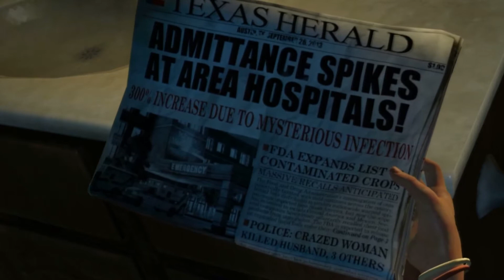The Last Of Us - Walkthrough Gameplay - Part 1 - Daddy's Not Home (PS3)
Last Of Us - Walkthrough Gameplay - Part 1 - Daddy's Not Home

The Last of Us is an upcoming survival horror action-adventure game developed by Naughty Dog for the PlayStation 3.

The game focuses on two survivors, an adult Joel (voiced by Troy Baker) and a young Ellie (voiced by Ashley Johnson), trekking across a post-apocalyptic United States.

The Last of Us uses third-person view. The player will take control of Joel, while Ellie will be controlled by the AI. The game will involve gun fighting and melee combat as well as a cover system. The player will fight off the Infected former humans and the Survivors humans that are not infected, but are hostile towards Joel and Ellie. A new gameplay mechanic is a feature the developers call "dynamic stealth", meaning that there are many different types of strategies and techniques that the player can use at any given time as they approach a new situation, to which enemies will react differently. Though situations can have a different outcome, it all mainly depends on the player's preference of play. Naughty Dog have developed an AI system called "Balance of Power". This new system allows enemies to react realistically to any combat situation they are placed in by taking cover if they see the player, calling for help if they need it and even taking advantage of the players weaknesses, such as when Joel runs out of ammunition or when he is being attacked by other enemies.